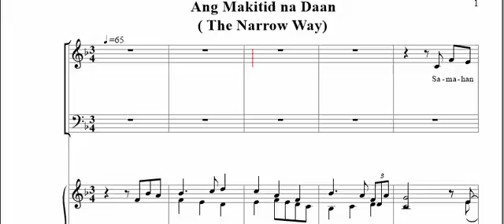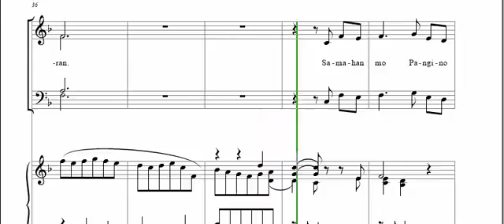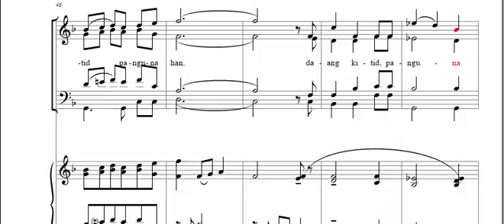Ang Makitid na Daan - Soprano